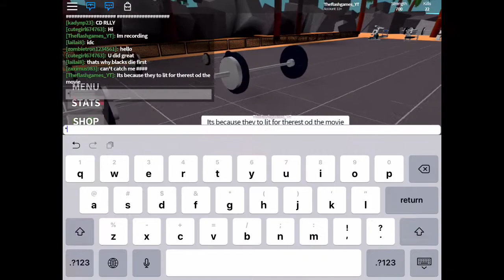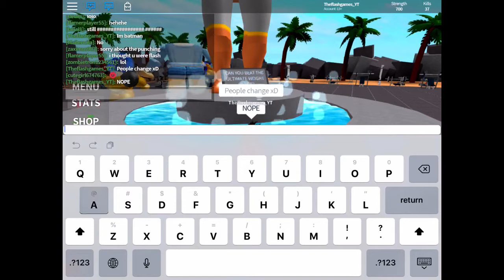RACIST GIRL YELLING ON ROBLOX